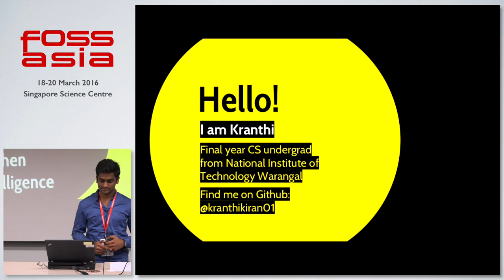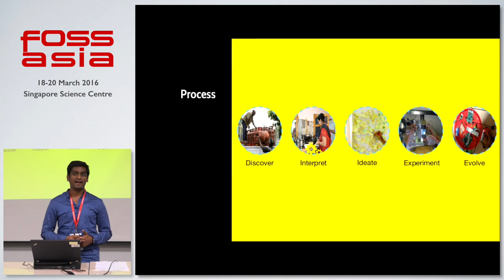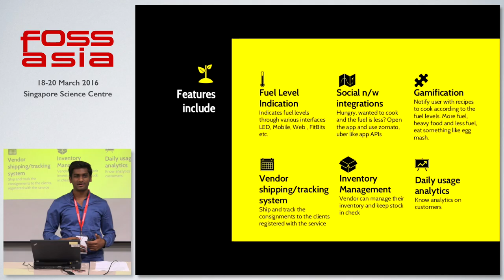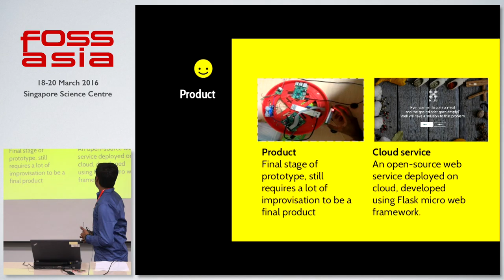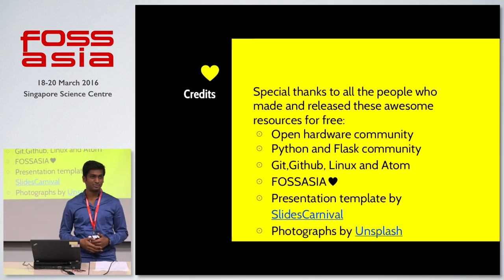GoG(gas-o-gauge) - A smart IoT for tracking fuel levels - Kranthi Kiran - FOSSASIA Summit 2016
Speaker: Kranthi Kiran Guduru (Thinkbroad)

About This Lightning Talk:

Tracking fuel level in a gas cylinder is still an unexplored area where age old practices are followed to measure and track in developing countries like India, China, Pakistan, Bangladesh and many more. Gas-o-Gauge is an IoT based application which uses a Load sensor and a GPRS module in an embedded system to track and poll level of fuel to a server on cloud. It enables users and vendors to track and decide gas cylinder stock in a smart way. With the increasing interconnection between people’s lives and the devices that they interact with in their daily lives, this IoT device is a scalable platform that allows users to integrate their daily kitchen needs and consumption to provide real time data for business intelligence to gas agencies and vendors as well as integrate daily requirements like ordering groceries, recipe trackers, restaurants listing during a low gas level as well as instructions and resources to drive/ride to the location.